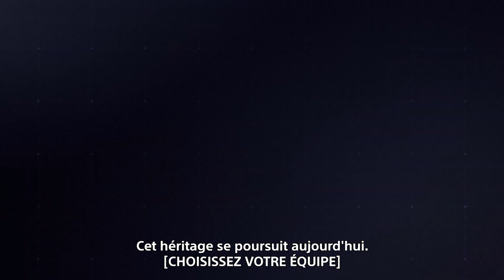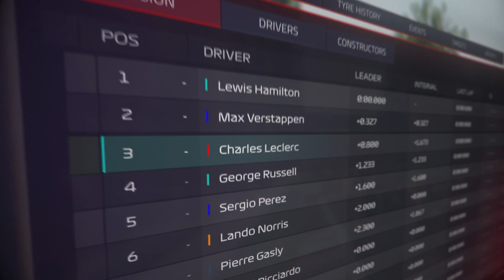F1 Manager 2022 - Trailer de gameplay | PS4, PS5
F1 Manager 2022 est disponible sur PS4 et PS5.

Devenez le boss de l'expérience de gestion de F1 la plus détaillée jamais réalisée. Pré-commandez dès maintenant la version numérique de F1 Manager 2022 sur PlayStation pour bénéficier d'une remise de 10% et d'un accès anticipé de cinq jours. L'accès anticipé commence le 25 août.